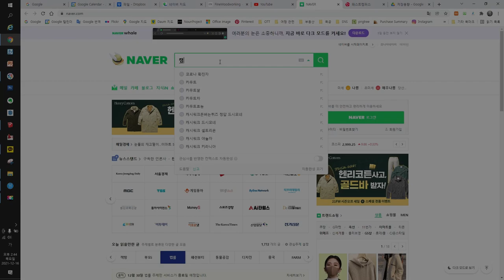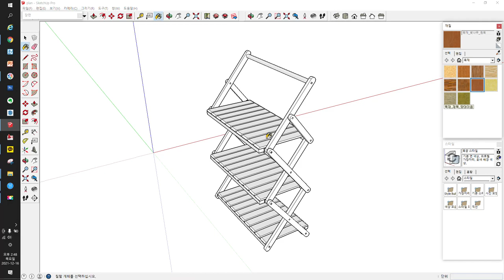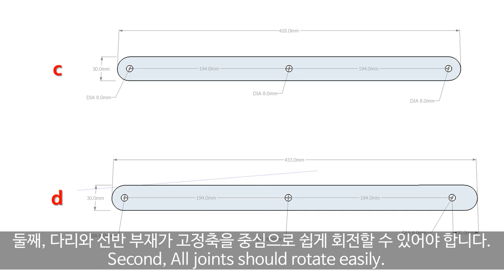Make foldable camping shelf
Recently, One of my family begins camping. thinking about what can I do for them. I decide to make foldable camping shelf with walnut.

because of its foldable structure. It's resistance to lateral force is lower than glued one. but vertical rigidity is enough to use.